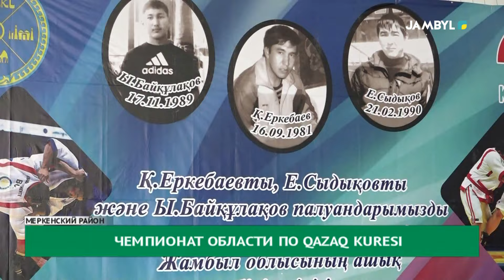Чемпионат области по qazaq kuresi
В Меркенском районе состоялось открытое первенство Жамбылской области по казакша курес среди палуанов 2011 – 2013 годов рождения. Посвященное памяти мастеров казахской национальной борьбы Кайрата Еркенбекова, Ыбрая Байкулакова и Еркебулана Сыдыкова.